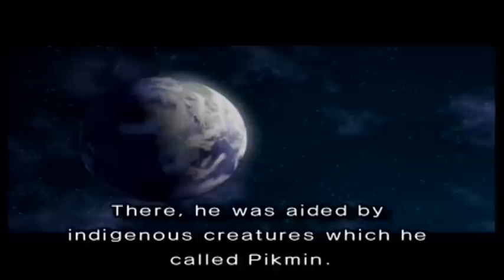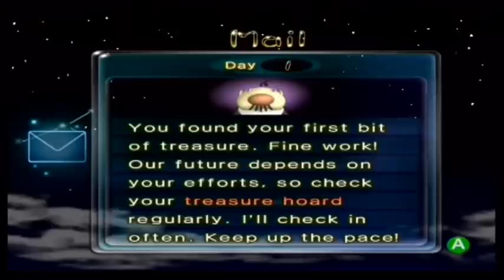Let's Play Pikmin 2 - 1 - The Game of Fun!